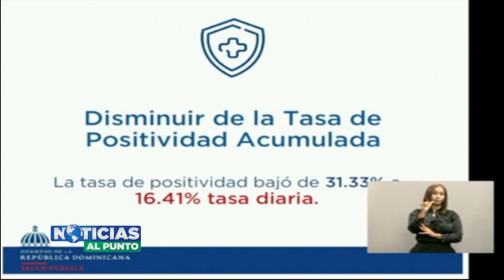Ministro de Salud Plutarco Arias dice porque no se ha llegado a 7 mil pruebas diarias